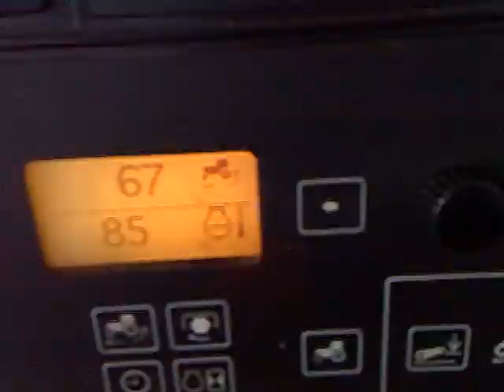John Deere a 75% prokluz